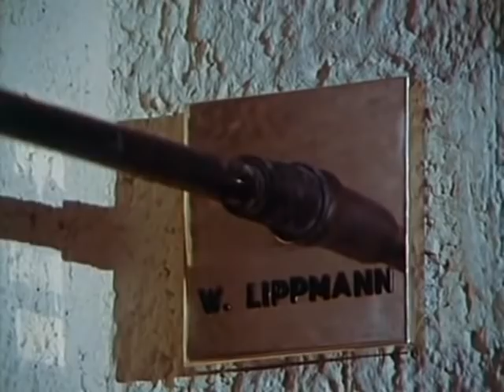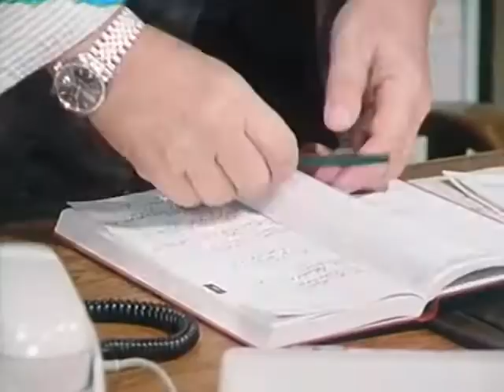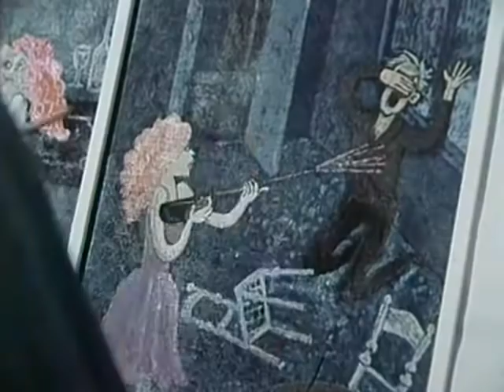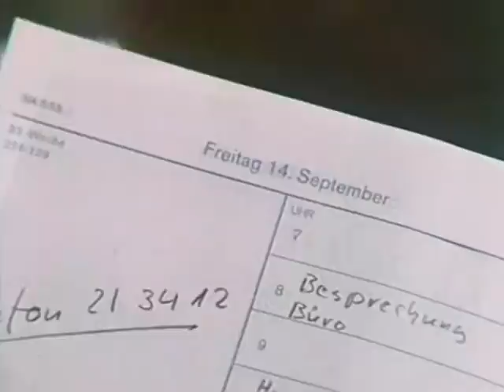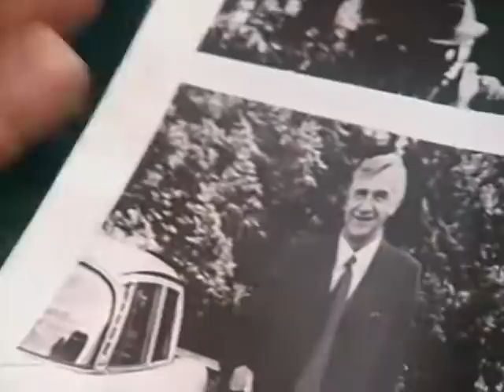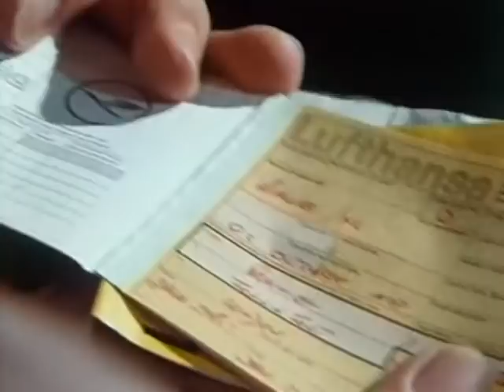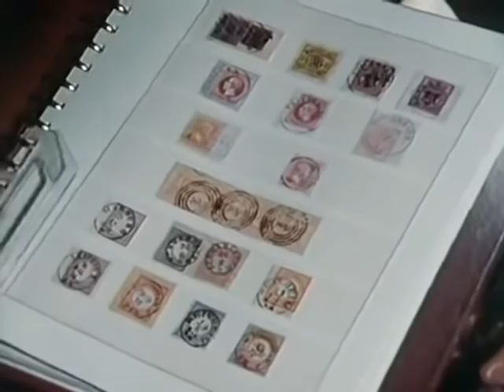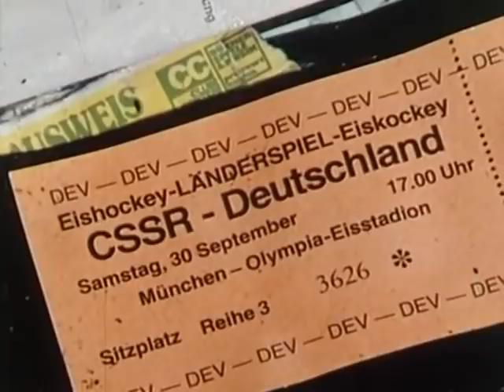Der Alte 24 - Lippmann wird vermisst [HQ Kult-Krimi] 1979 (Erwin Köster)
Folge 24: Der Alte und der vermisste Lippmann.
Seit Philipp Radtke wegen Kinderlähmung an Krücken gehen muss, hat sich Walter Lippmann liebevoll um ihn gekümmert. Als Philipp seinen väterlichen Freund nicht zu Hause antrifft und bemerkt, dass Lippmann schon seit längerem nicht zu Hause gewesen ist, ist er zunächst ratlos. Nachdem Lippmann auch am nächsten und übernächsten Tag nicht zurückkehrt, beginnt Philipp, sich Sorgen zu machen. In ihm keimt der Verdacht, dass Lippmanns neue Freundin Ute Kepich ihn umgebracht haben könnte. Philipp begibt sich zur Mordkommission, um Anzeige zu erstatten. Für Köster und Heymann ist diese Angelegenheit zunächst nur ein Vermisstenfall, wie er hundertfach vorkommt. Doch als Lippmann weiterhin verschwunden bleibt, beginnen sie, sich ernsthaft für dessen Verschwinden zu interessieren.